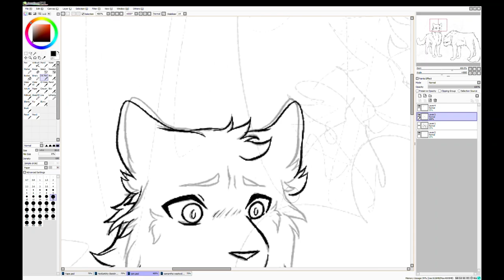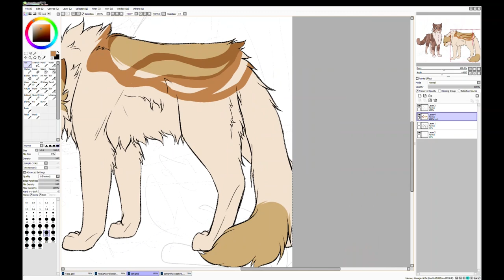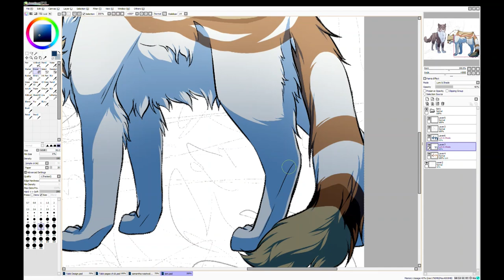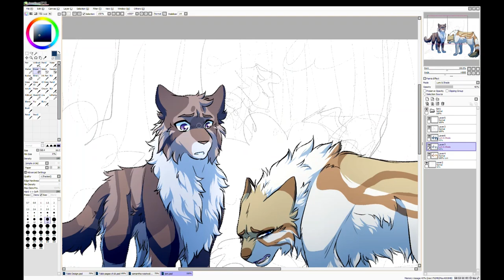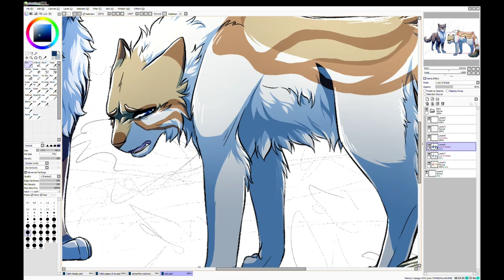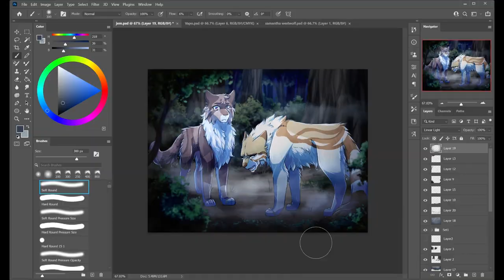Nowhere To Go - Speedpaint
This is a commission from @absinthe.rain on Instagram!

Characters: Tortoise (brown marked tom) and Honeysong (white-ginger tom).

Program: Photoshop CC/Paint Tool SAI
Tablet: MobileStudio Pro13
Deviantart: Riverspirit456
Recorded With: Windows 10 Game Recorder
Edited With: Adobe Premiere CC